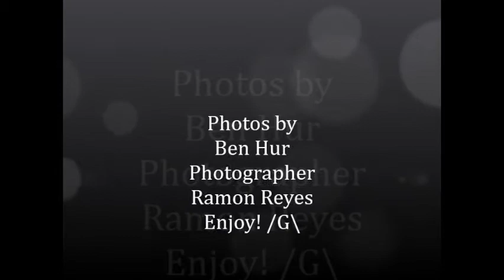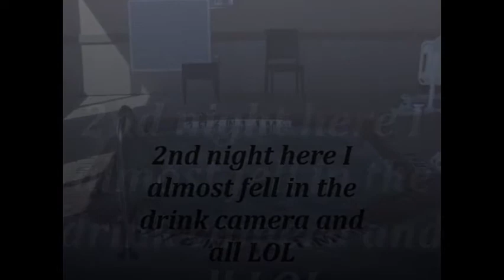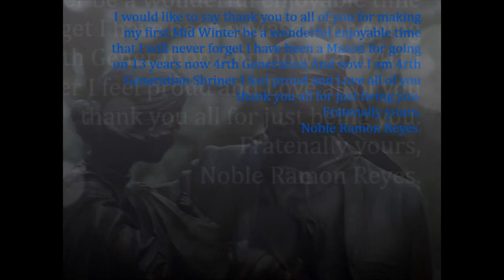TSDA MidWinter Waco 2017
A photo slide show of the great weekend we all enjoyed in Waco for Directors Staff midwinter 2017. It is about 45 minutes long. A special thank you to Ben Hur photographer Ramon Reyes for the photos